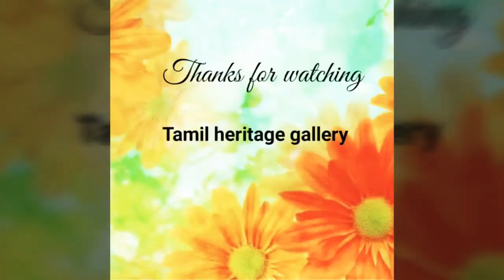How to make door hanging //woolen thread//easy to make//gor beginners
Tamil heritage gallery
Weaving door hanging using woolen thread,step by step explanation in tamil.
# Halfmoonchrocetdesign